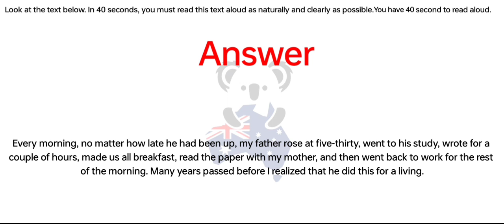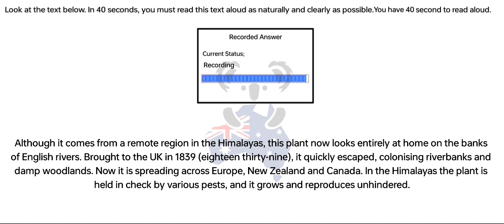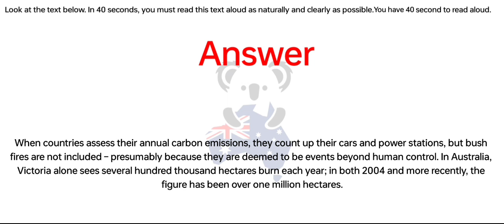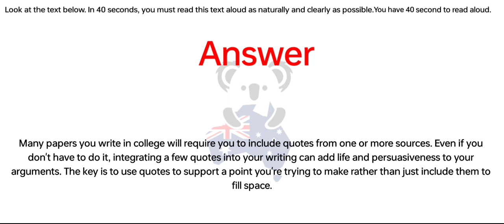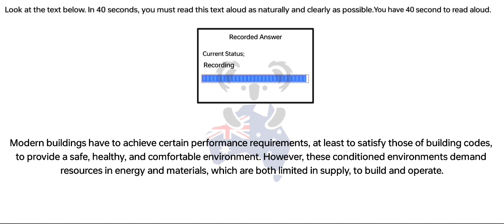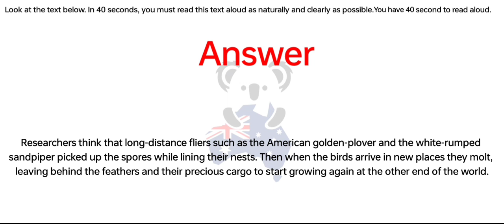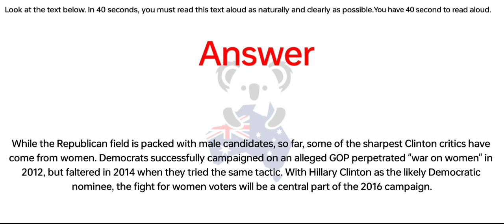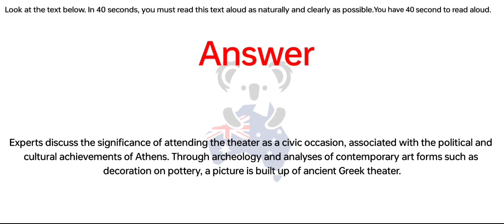PTE - Speaking Read Aloud (Part-6) Aug 2023 Exam Prediction | read aloud pte 2023, BEATthePTE max.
PTE - Speaking Read Aloud (Part-6) Aug 2023 Exam Prediction | read aloud pte 2023, BEATthePTE max. 21th Aug to 27th Aug 2023.

      Upload schedule:
9.00am – Read Aloud
9.10am – Repeat Sentence
11.15am – Summarise Spoken Text
10.20am – Write from dictation